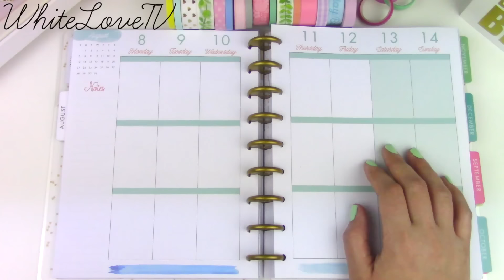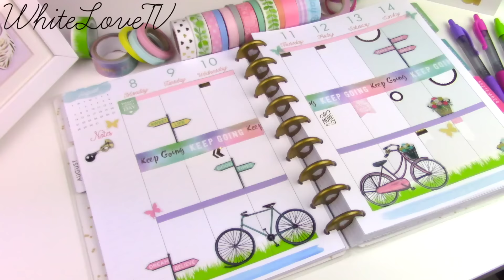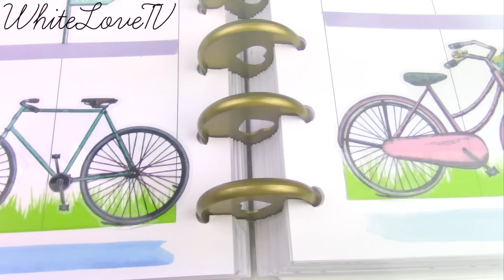DECORA TU AGENDA CONMIGO ❤ #24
Decoremos nuestras agendas junt@s.
 Bendiciones! XOXO